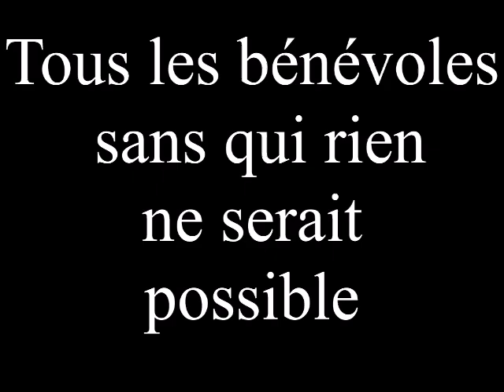RGP19 - La Rockin Gone Party team remercie ........... Thanks from the Rockin Gone Party team......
Toute l'équipe de la Rockin Gone Party #19 vous remercie
Thanks from the Rockin Gone Party team.